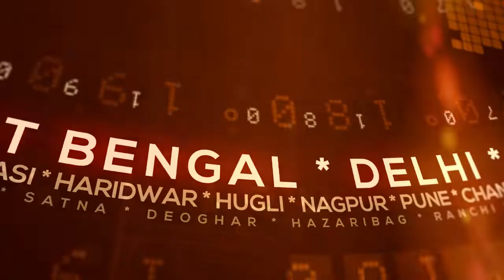नवनियुक्त सोहागी थाना प्रभारी पवन शुक्ला का किया गया स्वागत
नवनियुक्त सोहागी थाना प्रभारी पवन शुक्ला का एसडीओपी नवीन दुबे की उपस्थिति में युवा मोर्चा के चक्रेश मिश्रा(जिला मीडिया भाजयुमो),प्रभात तिवारी (राजापुर),आकाश तिवारी ने साल और श्रीफल देकर किया भव्य स्वागत

इस दौरान थाना प्रभारी उपनिरीक्षक पवन शुक्ला ने मीडिया से बात करते हुए कहा कि सोहागी थाना क्षेत्र के बढ़ते अपराधों पर अंकुश लगाने के लिए बेहतर पुलिसिंग की जाएगी अपराधी कोई भी हो उसे बख्शा नहीं जाएगा थाना क्षेत्र में प्रॉपर तरीके से गस्त तेज होगी गुंडों को ठिकाने लगाने के लिए पुलिसिया कार्रवाई की जाएगी..अवैध उत्खनन, परिवहन,नशे के कारोबारियों पर भी ताबड़तोड़ कार्यावाही होगी... वही थाना क्षेत्र के वांटेड लोगों की लिस्ट तैयार की जा रही है जिससे कि चिन्हित करके उन पर नकेल कसे जाएंगे चोरी लूट के पेंडिंग मामलों के डायरी खोले जाएंगे और अपराधों का निकाल करने के लिए पूरे ताकत के साथ काम किया जाएगा इस दौरान थाना प्रभारी श्री शुक्ला ने कहा है कि आज से ही थाना क्षेत्र में गश्त तेज कर दी गई है और दर्जनभर गुंडों की लिस्ट भी मंगा ली गई है जिन पर जल्द ही नकल कसा जाएगा

रिपोर्ट आशुतोष शुक्ला